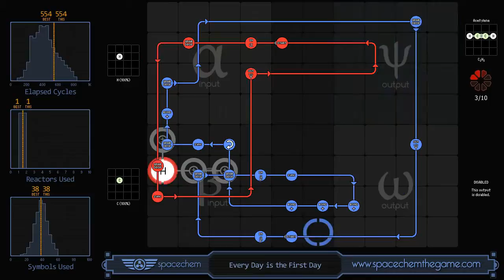SpaceChem - Every Day is the First Day (554/1/38)